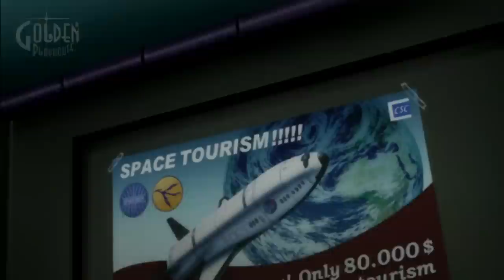CATHERINE [German/Böse] #001 - Unter die Haube - Let's Play Catherine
[Full Gameplay - Böse!]

Wir spielen Vincent, einen etwas Schusseligen und Trägen Charakter. Er hat eine feste Freundin namens Katherine, diese wohl langsam "Unter die Haube" möchte.
Doch Vincent scheint sehr unentschlossen zu sein und dann auch noch diese seltsamen Träume... Was passiert hier nur?

«CATHERINE»
Puzzle-Platformer Adventure von Atlus Persona Team (PS3 - 2012)